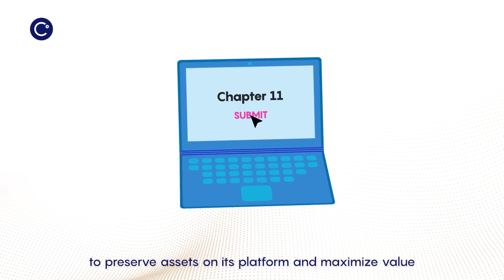Chapter 11 Explained